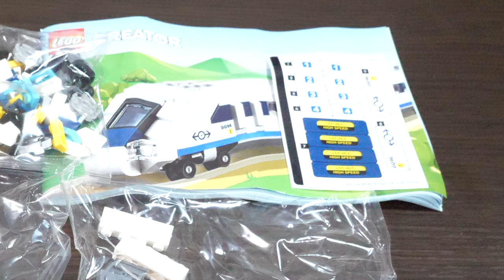【全長34㎝！】レゴクリエイター ハイスピード・トレイン 40518 Lego Creator High Speed Train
ストア限定品増えてきましたねぇ〜

※最近動画出せれなくてごめんなさい。